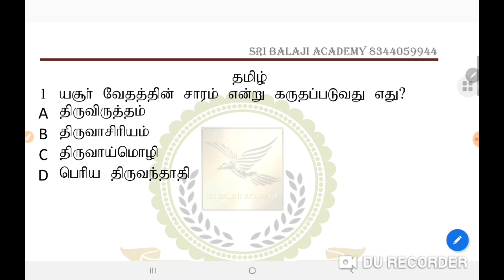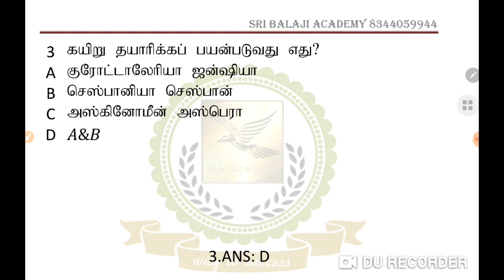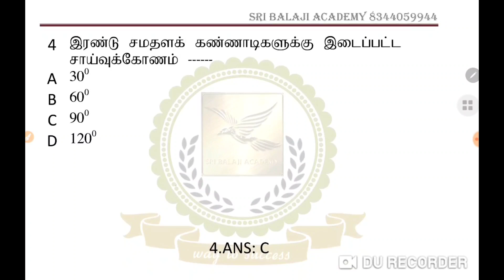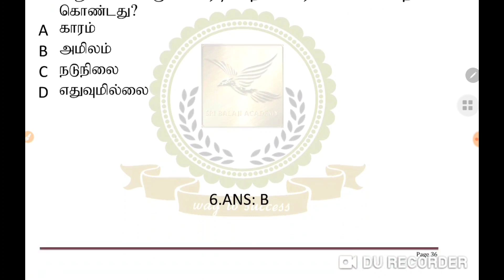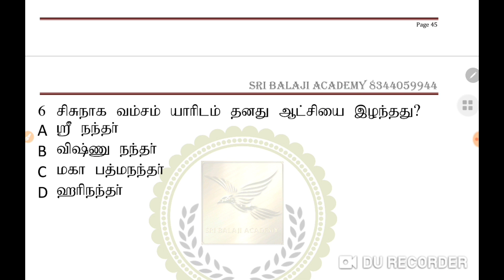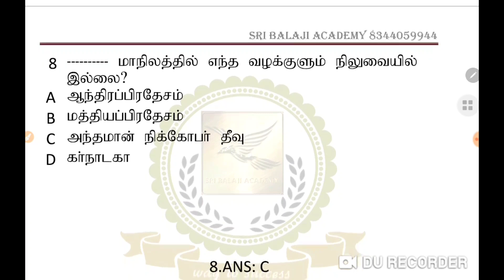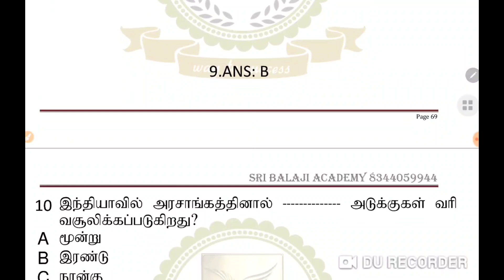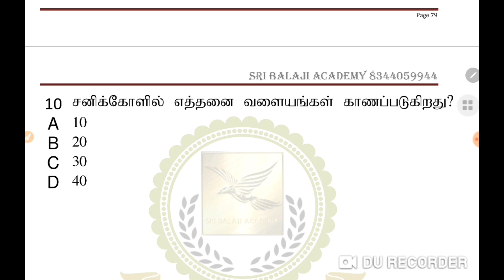TNTET TNPSC DAILY FREE TEST-02.11.2020